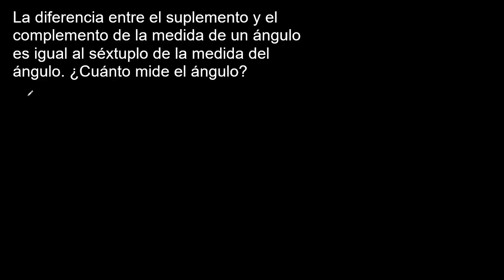la diferencia entre el suplemento y el complemento de un angulo es 6 veces el angulo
la diferencia entre el suplemento y el complemento de un angulo es igual al sextuplo de la medida del angulo ¿cuanto mide el angulo?

Suplemento y complemento de un angulo
formula para el Suplemento y complemento de un angulo
trigonometria mate316
complemento de un angulo
Suplemento de un angulo
ejemplo de Suplemento y complemento de un angulo
ejercicio resuelto de Suplemento y complemento de un angulo
ejercicio de Suplemento y complemento de un angulo
problemas de Suplemento y complemento de un angulo
como calcular el complemento de un angulo
como calcular el Suplemento de un angulo